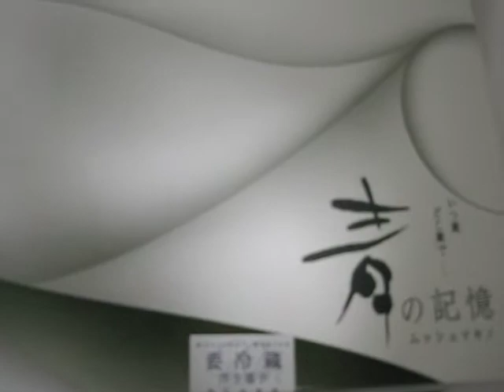阪急百貨店うめだ本店ケーキ『青の記憶』byムッシュマキノ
デパ地下スイーツです。
阪急百貨店うめだ本店地下1階のケーキ
『青の記憶』byムッシュマキノです。
豊中本店のお店です。

買いやすい値段で種類も豊富。
標準的な美味しさです。

左上から時計回りに

ムラング　キャラメル　300円
モンブラン　　　　　　　 429円
ティラミス　　　　　　　　400円

計　　　　　　　　　　　  1185円

でした。